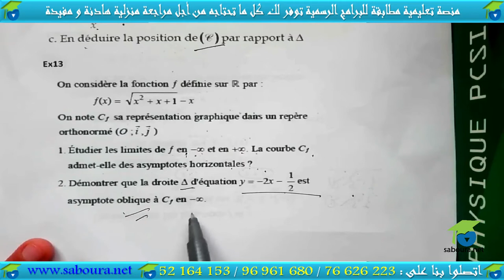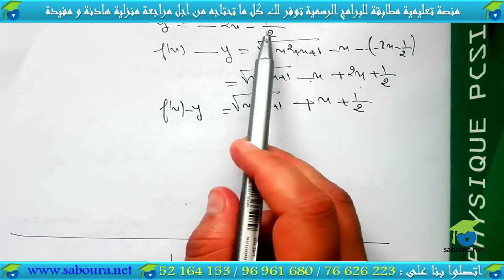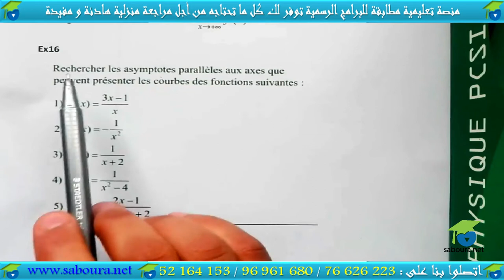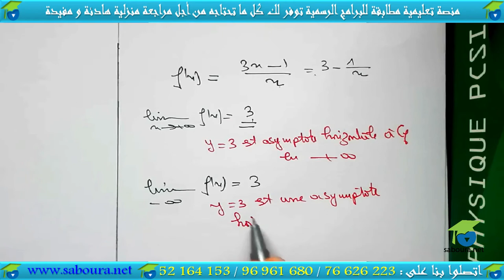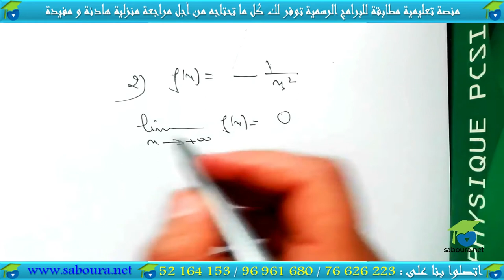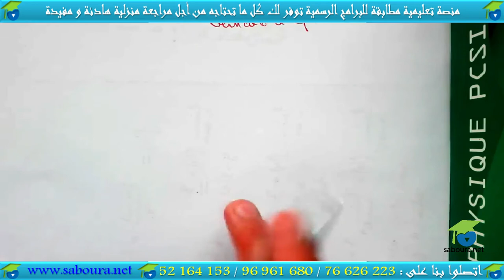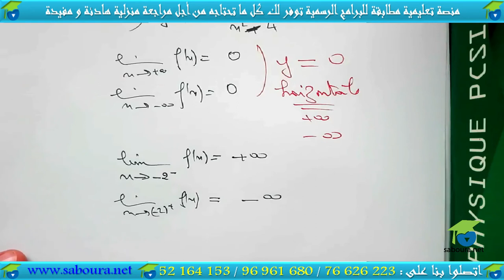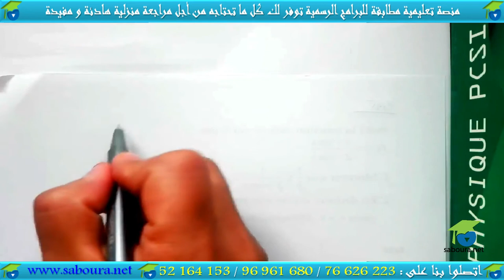continuité et limite: Série N°06